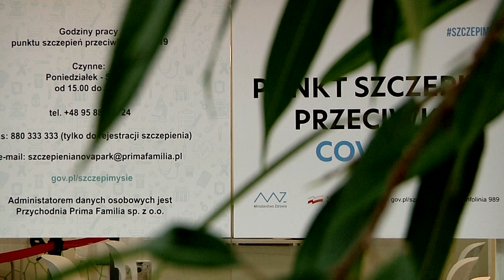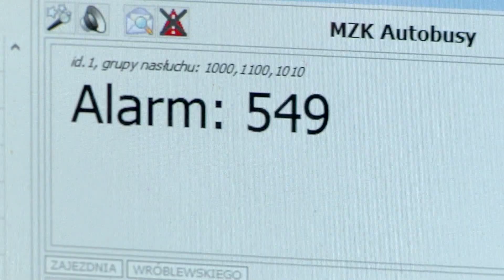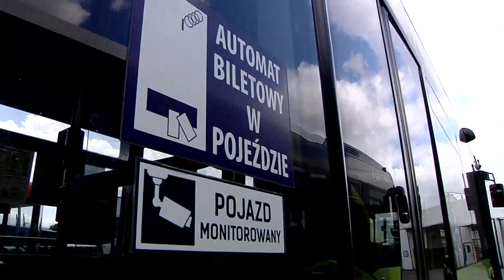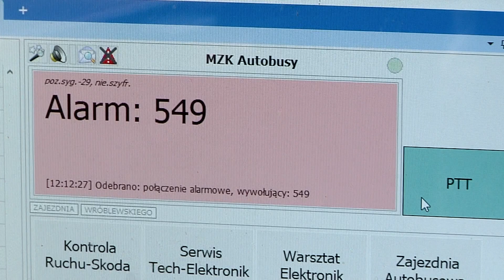Informacje Telewizji Gorzów - 18.08.2021